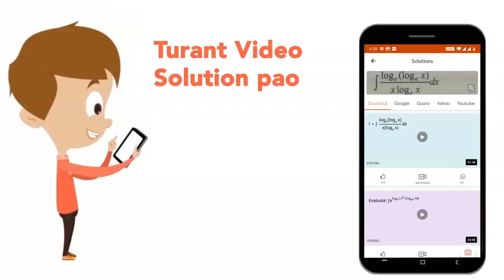In the Fig. shown pulley moves with acceleration `vec(v)_(P)`. Let acceleration of blocks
In the Fig. shown pulley moves with acceleration `vec(v)_(P)`. Let acceleration of blocks `m_(1)` and `m_(2)` w.r.t. ground are `vec(v)_(1)` and